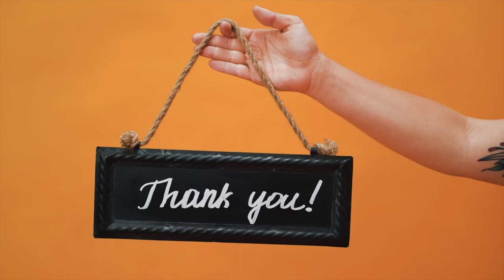The Whistle Blower #23 Tune Break Down of "Sport"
The tune I will be breaking down today is called sport. And as always, I really appreciate you viewing my videos. Thanks again.